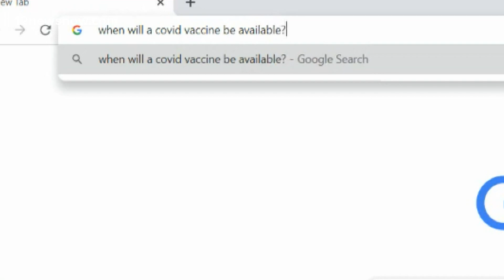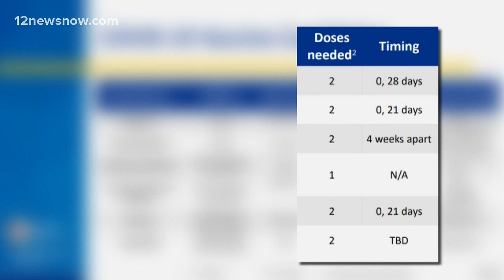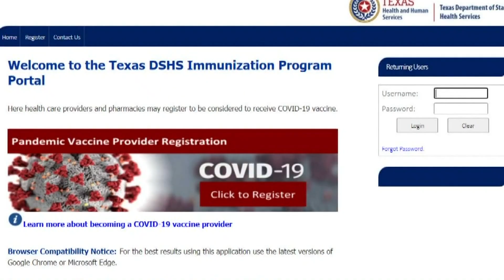COVID-19 vaccine projected to be available summer 2021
How long will you have to wait for a COVID-19 vaccination?